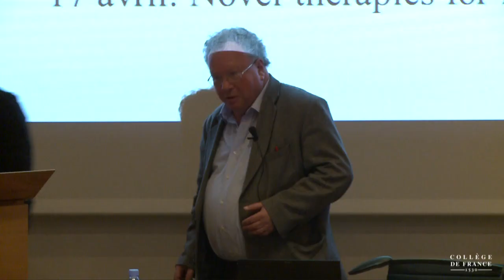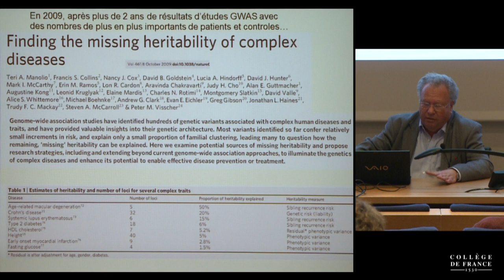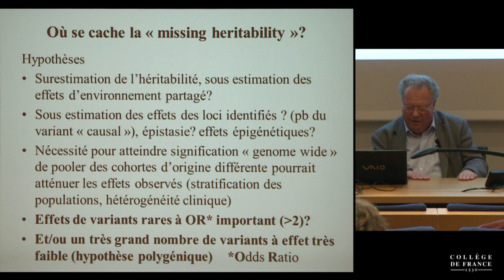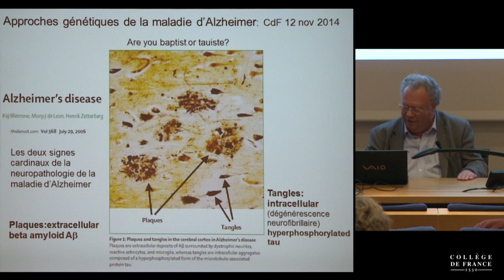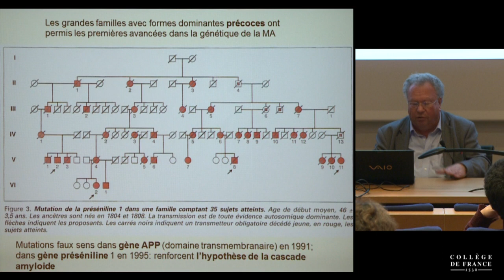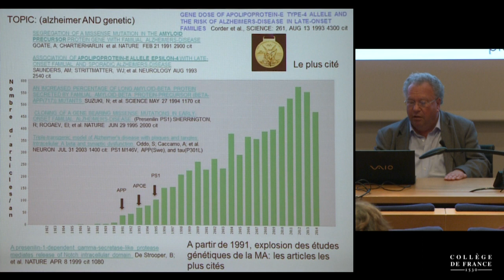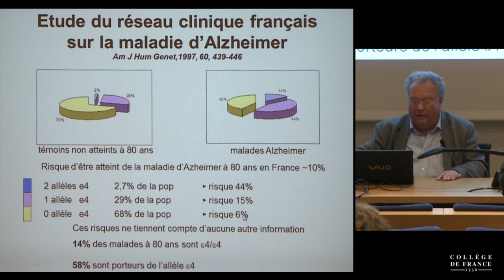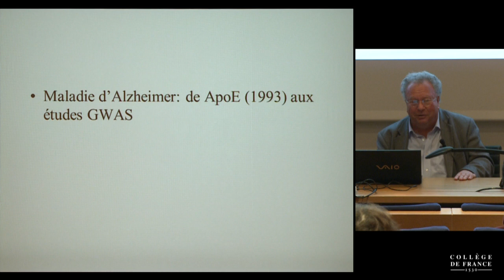Maladies multifactorielles et variants rares... (1) - Jean-Louis Mandel (2014-2015)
Enseignement 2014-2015 : Maladies multifactorielles et variants rares, à la recherche de l'héritabilité manquante
Cours du mercredi 12 novembre 2014 : Cours 1 : Maladies multifactorielles et variants rares, à la recherche de l'héritabilité manquante 1/2

Intervenant(s) : Jean-Louis Mandel, Collège de France

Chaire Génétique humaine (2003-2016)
Professeur : Jean-Louis Mandel